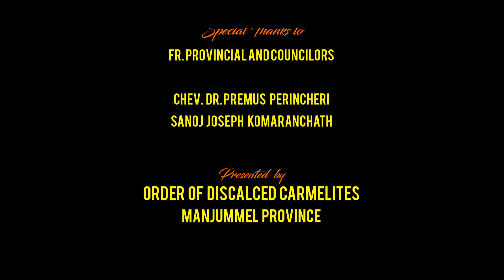കർമലതാരങ്ങൾ SERMONS ON CARMELITE SAINTS EPISODE-4 Saint Thérèse of Lisieux Fr. Sibi John OCD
SERMONS ON CARMELITE SAINTS
ORDER OF DISCALCED CARMELITE, FATHERS OF  MANJUMMEL PROVINCE
EPISODE- 4